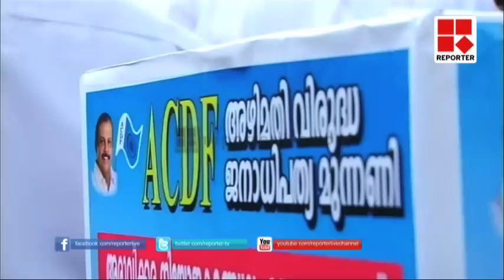പി.സി.ജോര്‍ജ് എം.എല്‍.എയുടെ സ്ഥാനാര്‍ത്ഥിയെ ഇന്നറിയാം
അരുവിക്കര തെരഞ്ഞെടുപ്പില്‍പി.സി.ജോര്‍ജ് എം.എല്‍.എയുടെ സ്ഥാനാര്‍ത്ഥിയെ ഇന്നറിയാം. സ്ഥാനാര്‍ത്ഥിയെ കണ്ടെത്താനുള്ള ഹിത പരിശോധനയുടെ ഫലം ഇന്ന് പ്രഖ്യാപിയ്ക്കും. രാവിലെ 10 ന് ആര്യനാട്ടാണ് വോട്ടെണ്ണല്‍...